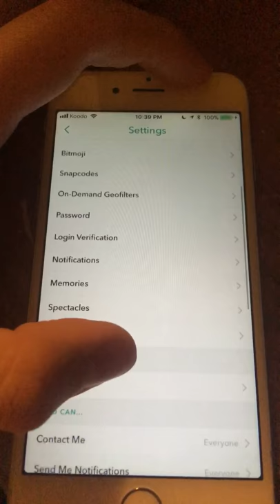Worlds Highest SnapScore (NO HACKS/NO SPOOF)